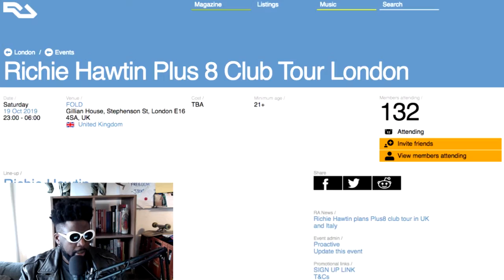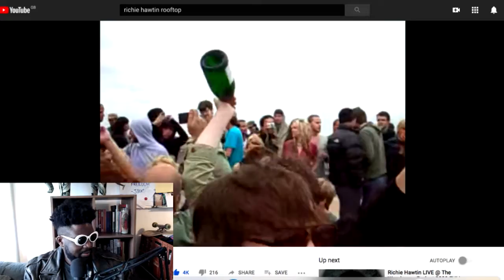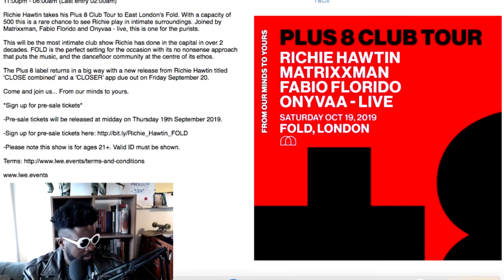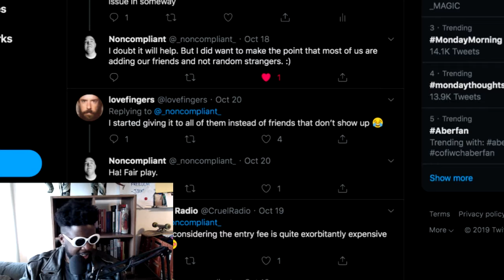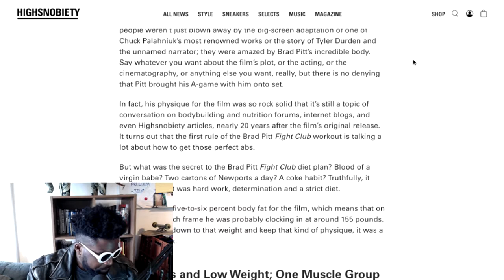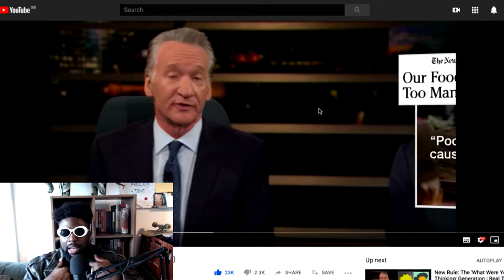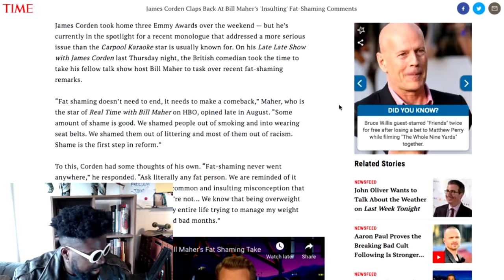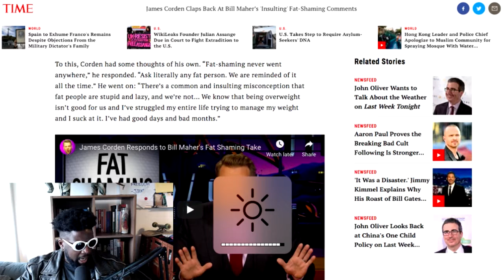The Agostinho Zinga Show #239 | Klear conscience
Agostinho rambles about Noncomplaint Berghain guest list rant on Twitter, an apology to Krystal Klear, Richie Hawtin Plus 8 Club Tour London at FOLD review, Brad Pitt 'Fight Club' workout, hating James Corden and more...

‘Fight Club’ at 20: The Brad Pitt Workout that Will Get you Ripped for a Revolution